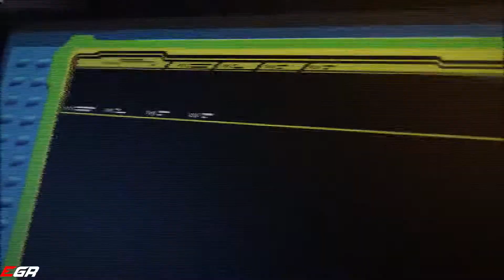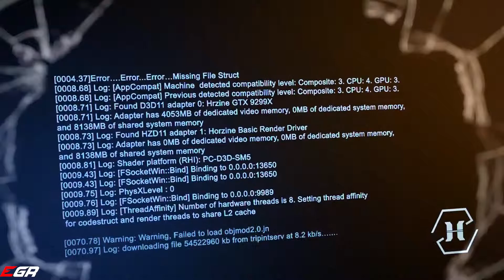KILLING FLOOR 2 Cyber Revolt - New Gameplay Trailer 2019 - Zombie FPS Survival Game Youtube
In KILLING FLOOR 2, players descend into continental Europe after it has been overrun by horrific, murderous clones called Zeds that were created by the corporation Horzine. The Zed outbreak caused by Horzine Biotech’s failed experiments has quickly spread with unstoppable momentum, paralyzing the European Union. Only a month ago, the first Zed outbreak from the original KILLING FLOOR ripped through London; now the specimen clones are everywhere